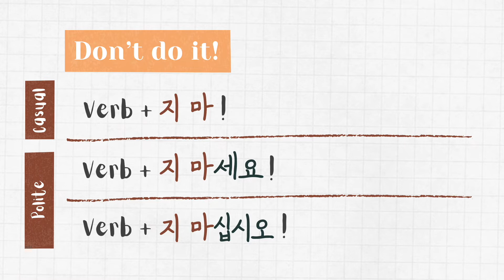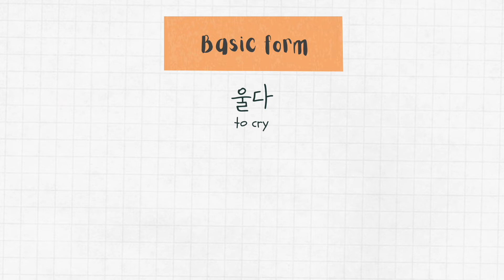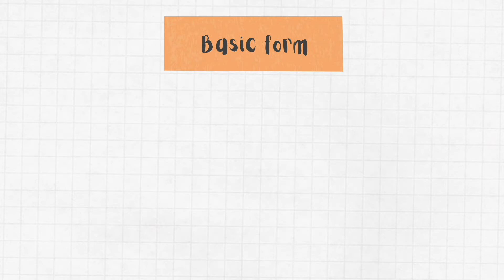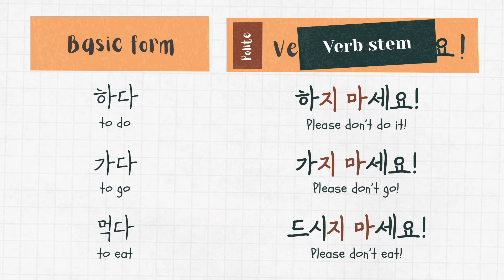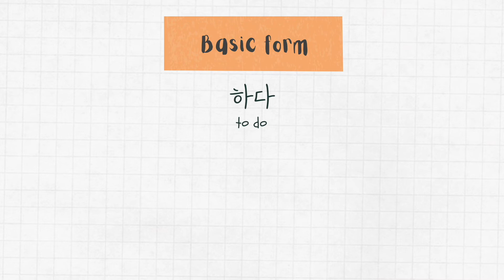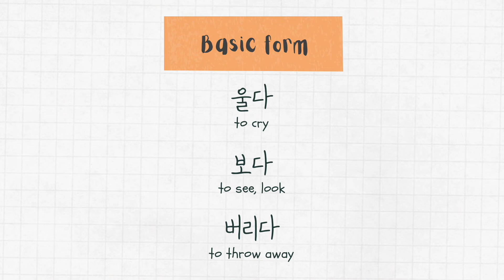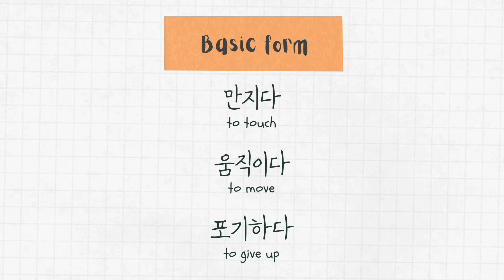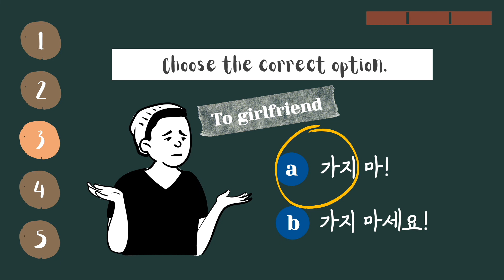How to say 'Don't do it!' In Korean (Korean Grammar)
Learn Korean negative imperative forms that are used to give orders, warnings or advice such as "Don't do it!, Don't go! Don't cry."  😀